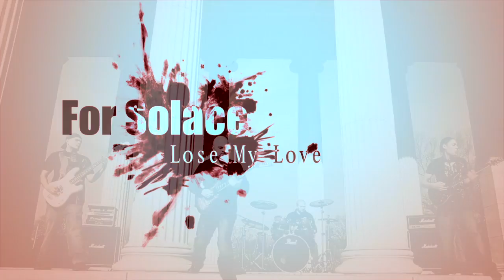"Lose Your Love"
Music video for the song "For Your Love." Song by the band For Solace. Video by Brett Davey.